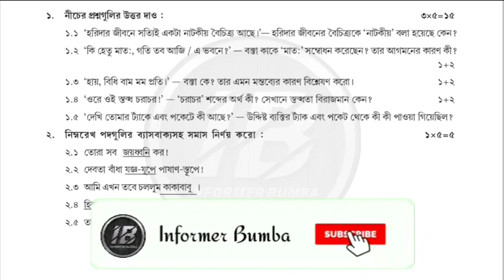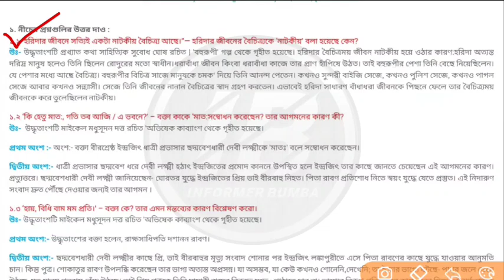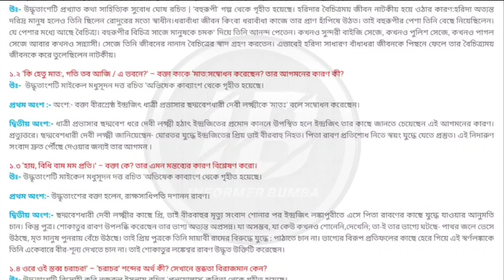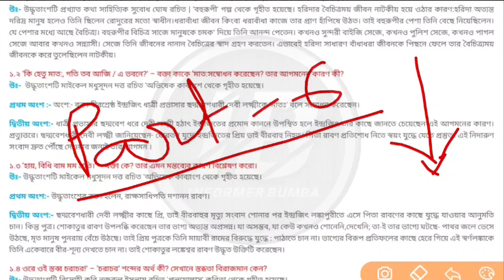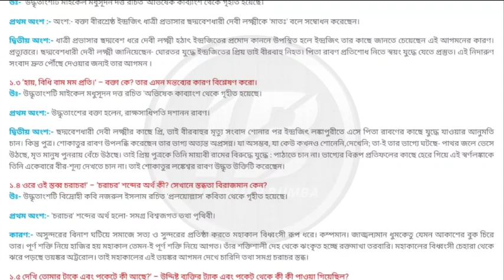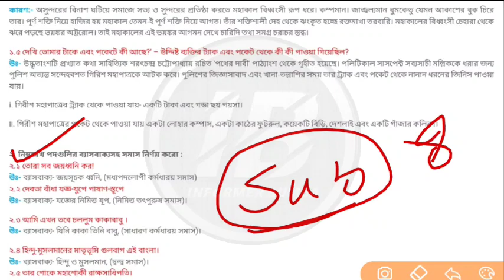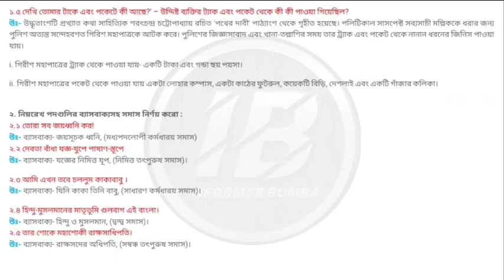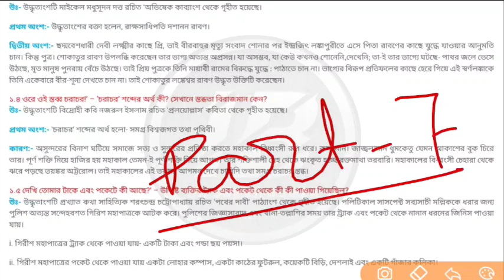Class 10 Bengali Model Activity Task Part 7।model activity task class 10 bengali part 7 October 2021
📌দশম শ্রেণির গাণিত মডেল অ্যাক্টিভিটি টাস্ক Part 7 (October)👉

Topic Covered ;

Class X Bengali Model Activity Task Part 7।
Westbengal School New Model Activity Task October 2021 Class 10 bengali Part 7 Full Solved।Class 10 New Model Activity Task Part 7 Bengali 2021 Full Solved।Bengali Model Activity Task Class 10 october 2021 New School Wb।